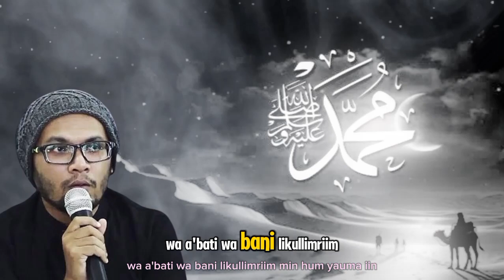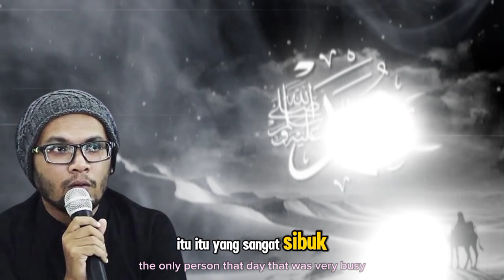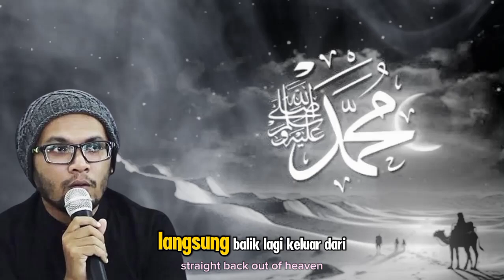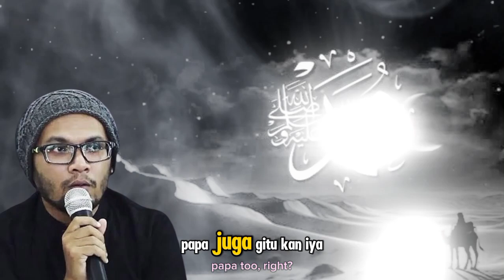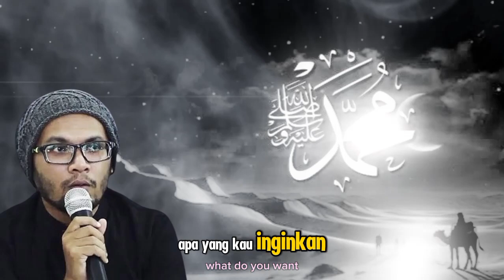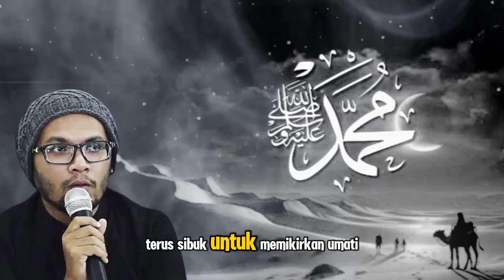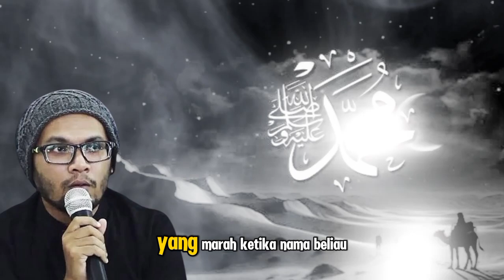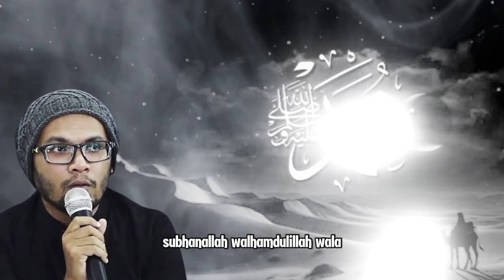USTADZ HANAN ATTAKI: INILAH BESARNYA CINTA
Judul
**Deskripsi:**

Dalam video ini, Ustadz Hanan Attaki mengajak kita untuk merenungi betapa besar dan luasnya makna cinta dalam Islam. Cinta yang diajarkan oleh Rasulullah SAW bukan hanya sekadar perasaan, tetapi juga merupakan wujud nyata dari kasih sayang, pengorbanan, dan kepedulian yang tulus. Ustadz Hanan Attaki akan menjelaskan bagaimana cinta kepada Allah SWT, Rasulullah, keluarga, dan sesama manusia dapat menjadi jalan menuju kehidupan yang lebih bermakna dan penuh berkah. Mari simak dan renungkan, bagaimana kita bisa mengaplikasikan cinta yang sesungguhnya dalam kehidupan sehari-hari.

Kunjungi Juga:
sains experiment,
sains data,
sains anak,
sains astronomi,
animasi sains,
sains biologi,
sains biomedis,
belajar sains,
sains channel,
data sains,
debat sains dan agama,
diskusi sains,